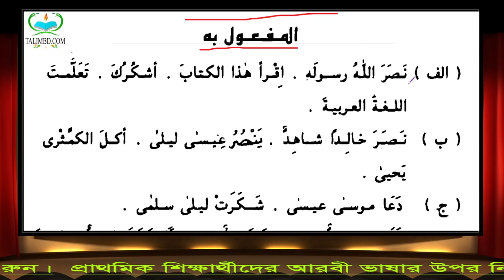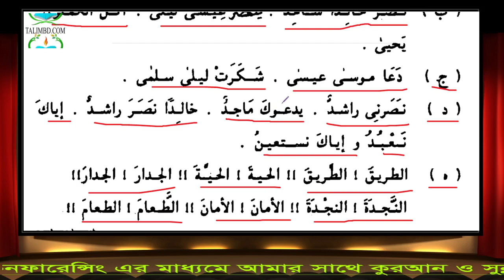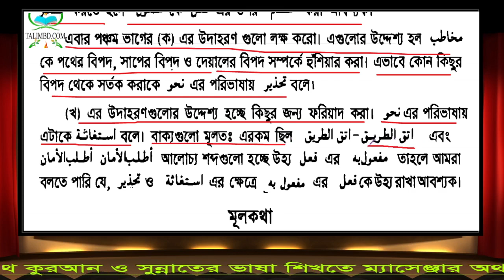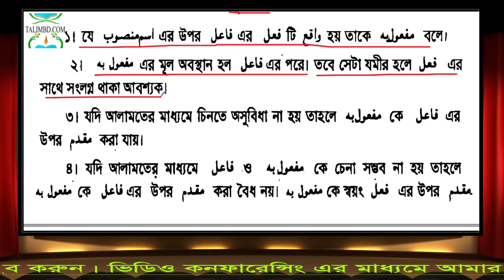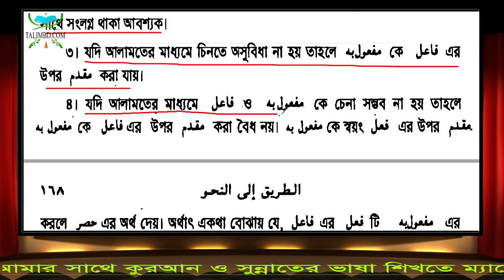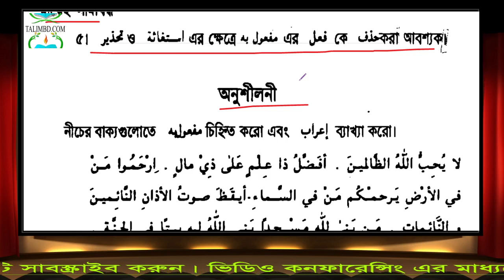৫১. এসো নাহব শিখি (মাফউলে বিহি এর আলোচনা) পাঠ-১৪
এসো নাহু শিখি
Eso Nahu Shikhi
Eso Nahob Shikhi
আশা করি এসো আরবী শিখি শেষ করার পর প্রাথমিক তালেবে ইলমকে খুবই প্রাণবন্তভাবে ব্যাকরণ বুঝতে সাহায্য করবে।